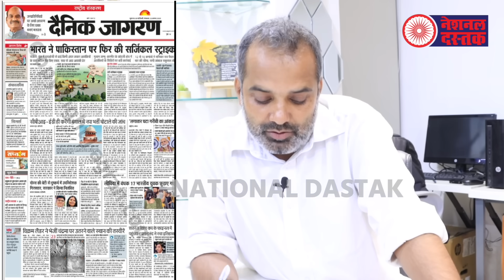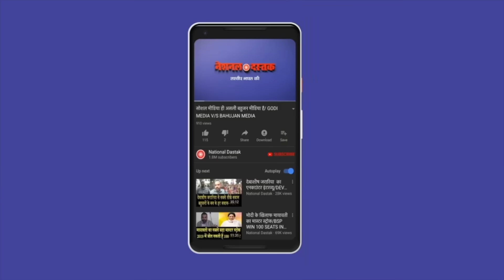झूठ फैलाने में टीवी से आगे निकला अखबार/SHAMBHU ON ALL BIG NEWS FOR BAHUJAN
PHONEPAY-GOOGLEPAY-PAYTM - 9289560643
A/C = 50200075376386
IFSC = HDFC0000314